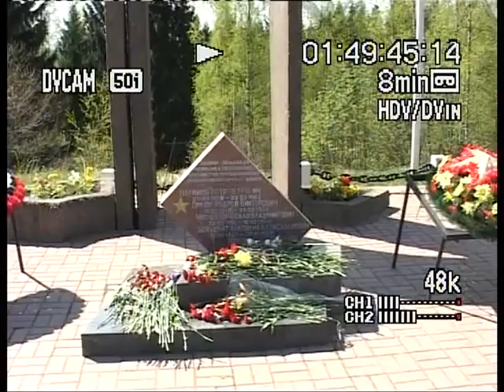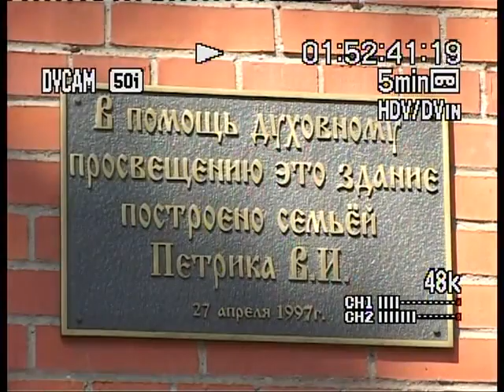В. И. Петрику вручили орден Святого Даниила II степени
Поставленный Виктором Петриком памятник войнам афганцам, отреставрированная икона Исуса Христа, восстановленная церковь и построенная рядом воскресная школа, раздача продовольствия населению в голодные 90-е годы - видеокадры из личного архива семьи Петрика В.И.